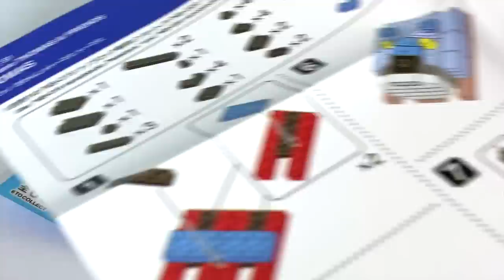きかんしゃトーマス ナノブロック【全種類】組み立て方 Thomas and Friends All Engine Go! nano block How to Assemble All Types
きかんしゃトーマスのナノブロック（nano block）の全6種類を開封して組み立てるよ。

トーマス　00:11
パーシー　02:05
トップハム・ハット卿　04:14
ニア　06:02
カナ　07:45
ディーゼル　09:38